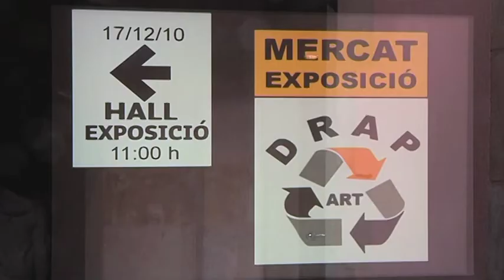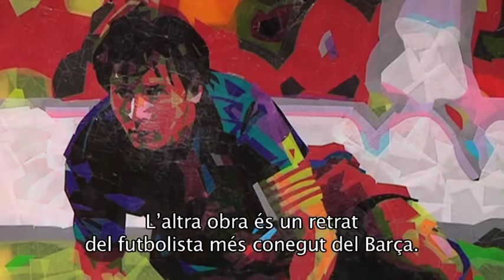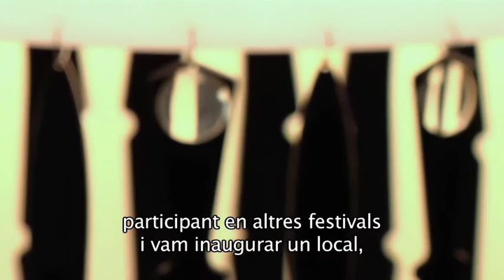DRAP ART BARCELONA 2010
Wir stellen Ihnen hier den Recycling-Künstler Dodi Reifenberg vor, der sich die Plastiktüte zum Leitmotiv seiner Arbeiten gemacht hat und damit Fragen von gesellschaftlicher und ökologischer Wichtigkeit aufwirft.

Aquí os presentamos el artista de reciclaje Dodi Reifenberg. El tema principal de sus obras es el reuso de las bolsas de plástico, con que explora temas de importancia social y ecológica.

Aquí us presentem l'artista de reciclatge Dodi Reifenberg. El tema principal de les seves obres és la reutilització de les bosses de plàstic, amb què explora temes d'importància social i ecològica.

Producció: Nadja Smith / Goethe-Institut Barcelona